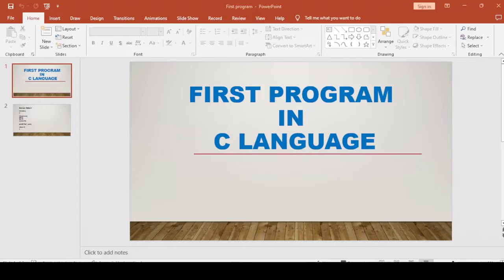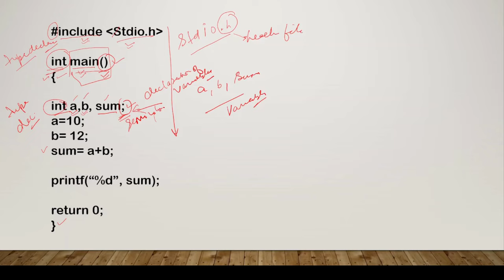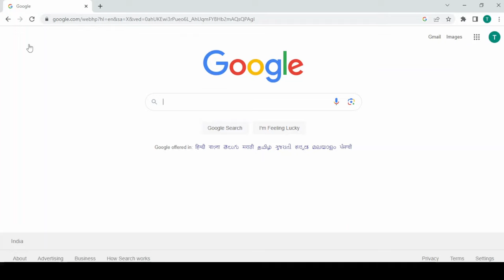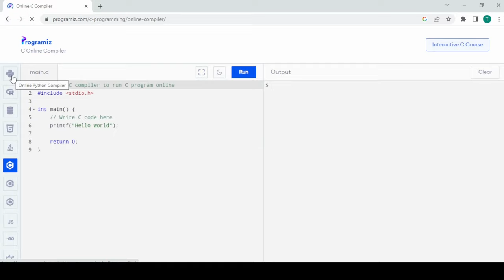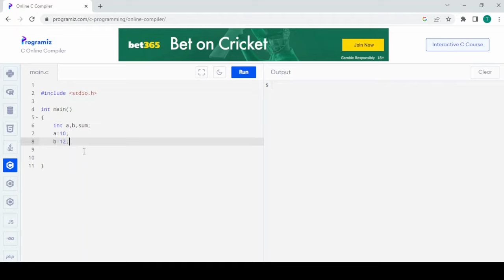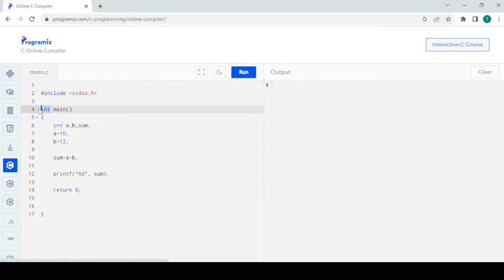First Program in C Language : C Tutorial In Hindi #2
Dive into the world of C programming with your first program! This tutorial will guide you through the essentials of C language and help you write your inaugural code. Let's embark on this coding journey together!